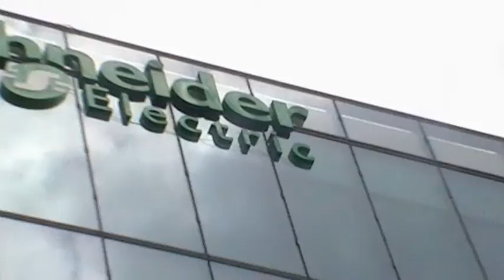schneider electric Transfo Petit Quevilly & France Transfo 03